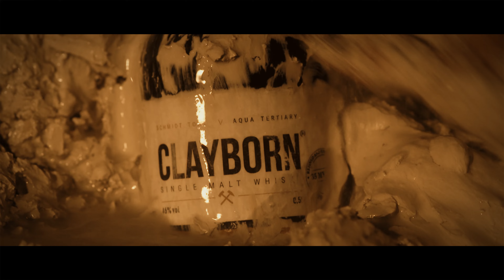CLAYBORN Clip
DER ERSTE UND EINZIGE WHISKY MIT 35 MILLIONEN JAHRE ALTEM WASSER GEWONNEN AUS WESTERWÄLDER TONEN.